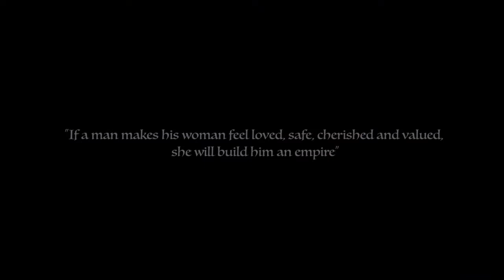RHYTHMIC SOUND_ Juls - Give You Love ft LAX